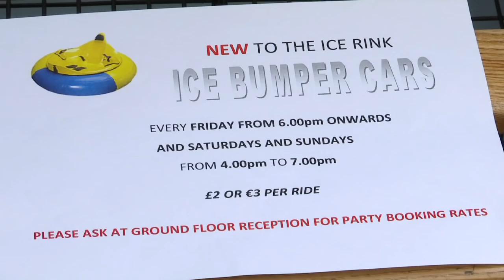New bumper car attraction at the Leisure Centre - 18.09.15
The Leisure Centre opened its doors to a brand new attraction on Friday with the introduction of Bumper Cars on the existing ice rink. Stefan Borge headed down to King’s Bastion to give us an insight into this sure-to-be popular idea.